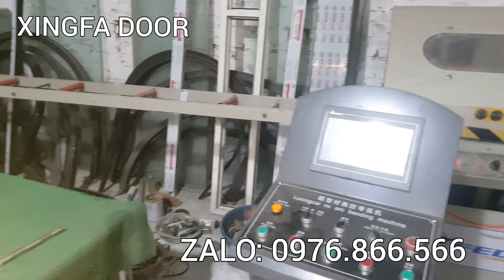Nhôm PMA hệ thủy lực màu xám đá sao mà đẹp thế